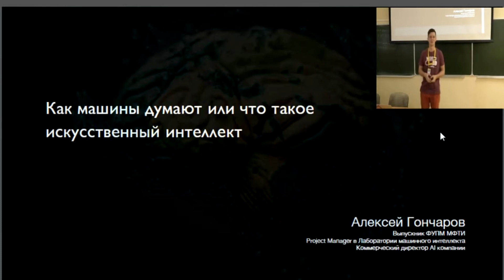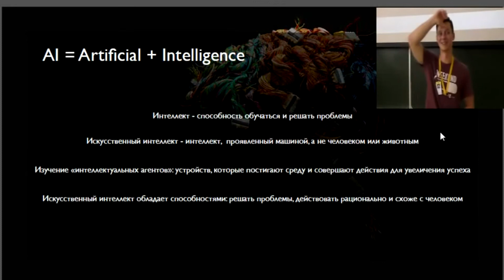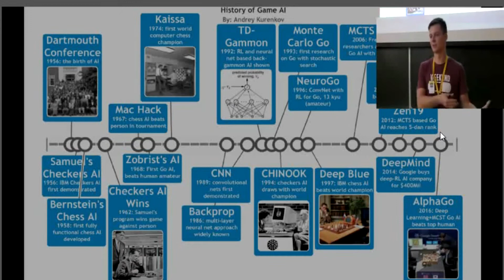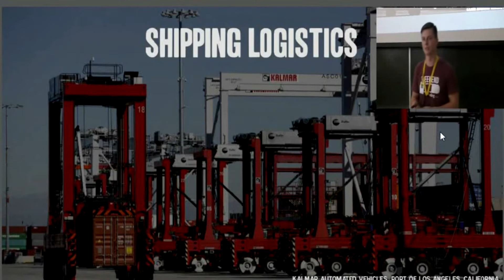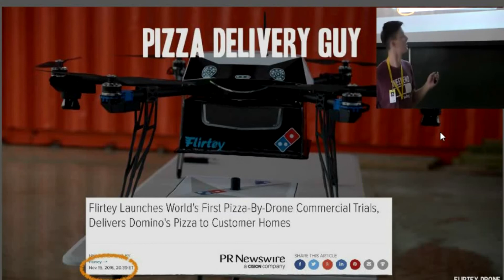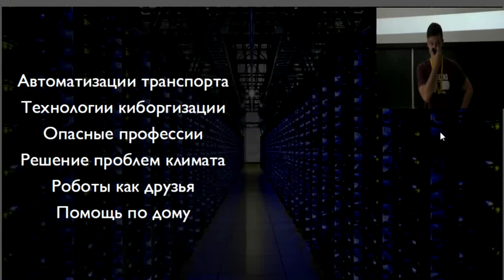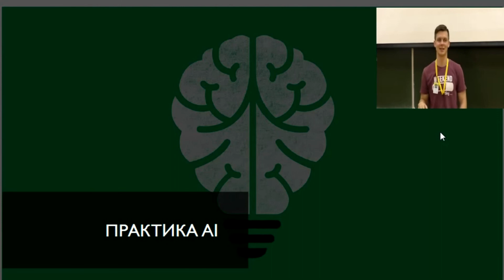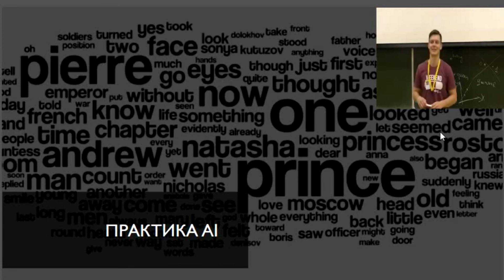Алексей Гончаров: Как машины думают или что такое искусственный интеллект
Выпускник ФУПМ МФТИ
Project Manager в Лаборатории машинного интеллекта
Коммерческий директор AI компании
Алексей Гончаров рассказал про искусственный интеллект.